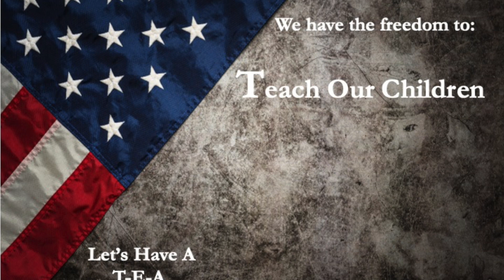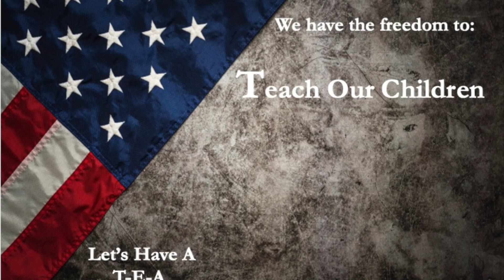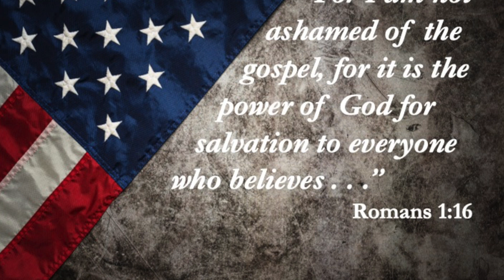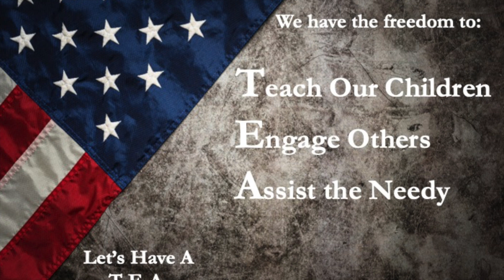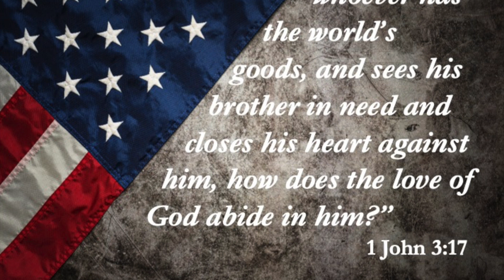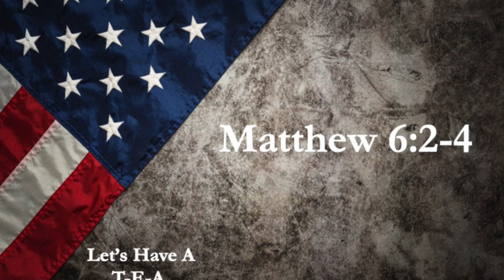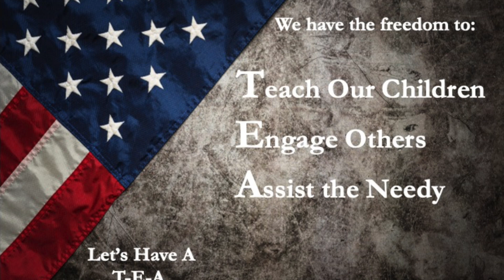Let's Have A TEA Party 7/2/23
Pastor Chris Driggs of Bolivia Baptist Church preaches an Independence Day message.